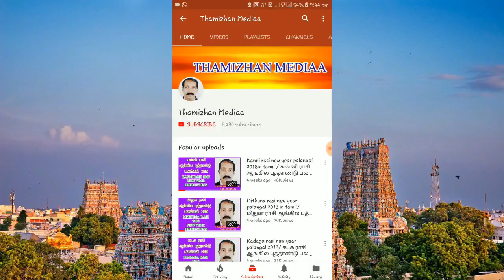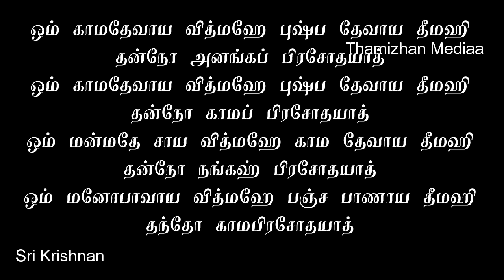கணவன் மனைவி ஒற்றுமைக்கு | கணவன் மனைவிக்கு இடையே அன்பு பெருக | Kanavan manaivi otrumai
கணவன் மனைவிக்கு இடையே அன்பும் பாசமும் நேசமும் நெருக்கமும் அதிகரிக்க செய்யும் சில வழிமுறைகள் பற்றிய பதிவு.